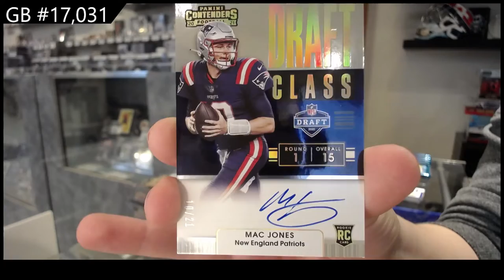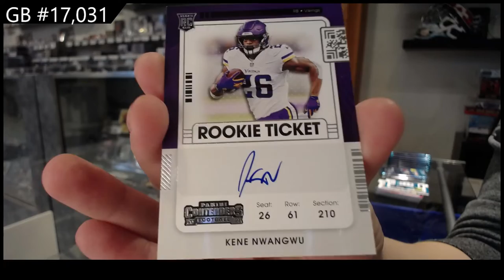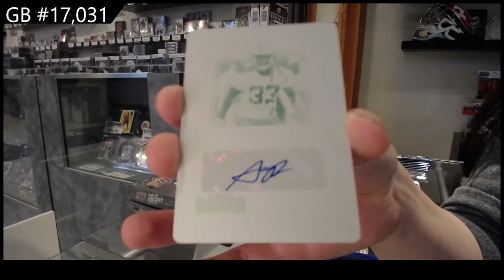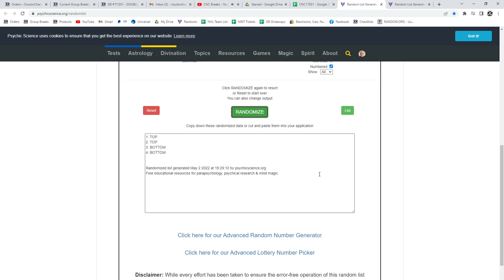2021 Panini Contenders Football Box Break - C&C GB #17,031